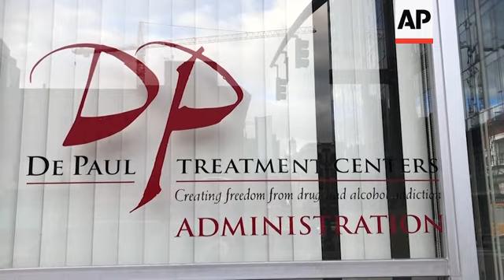Oregon cuts penalties on low amounts of hard drugs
(12 Feb 2021) FOR CLEAN VERSION SEE STORY NUMBER: 4310785

A new law in Oregon that changes how law enforcement officials handle small personal use amounts of drugs like heroin, methamphetamine and cocaine has gone into effect.
Under the new rules, those arrested with small amounts of those drugs – less than a gram – will not be arrested but will receive a $100 citation much like a traffic ticket. If they follow up and call in for a voluntary assessment to be screened for drug addiction treatment and other services, the fine is waived. But if they don't pay the fine or follow up, there is also no punishment.
"Oregonians are in a state which is near last when it comes to access to substance treatment and have really high rates of incarceration – or really high rates of arrest – around drug possession," says Kassandra Frederique, executive director of Drug Policy Alliance.
The law also establishes drug treatment centers around the state, including in rural areas, and is funded in part by tax revenues from Oregon's recreational marijuana industry.
Advocates say the law will greatly reduce disparities in drug-related arrest rates that primarily affect people of color and low-income people. It's also aimed at preventing those caught with small amounts of drugs for personal use from getting stuck in a revolving-door criminal justice system.
More serious drug offenses, such as possession of larger amounts and dealing drugs, remain criminal offenses.
"The fact that some people have been so detrimentally impacted by the policies that we have to respond to those choices is one place where I have some hope that Measure 110 can start to shift," says Elona Dellabough-Gormley, a volunteer with a group called the Portland People's Outreach Project, which hands out new needles to drug users on the city's streets.
But law enforcement leaders are upset by the law and worry it will cause an increase in drug abuse, drug-related crimes and overdose deaths as homelessness numbers rise during the pandemic statewide and public services are more limited.
"Law enforcement leaders in Oregon are really concerned that we're going to see an increase in overdoses, overdose deaths, that we're going to see an increase in drug abuse, that we'll see in increase in crime associated with drug abuse because people who have substance use disorder still need drugs to maintain their life," said Jim Ferraris, police chief in Woodburn and president of Oregon Association Chiefs of Police.
Melinda Bell, a former drug user who was arrested in 2012 for methamphetamine possession, has turned her life around thanks to addiction treatment. The 46-year-old mother of seven is now a lead case manager with the Union Gospel Mission and sits on the advisory council that will oversee the implementation of the new drug law.
Bell says as a Black woman growing up in a very remote and rural part of Oregon, her options were limited and there was no addiction treatment even if she had wanted to find it. This law should change that, she says.
"When I seen it, I was like, 'That's my story. That's my story.' And when I voted for it, I was like, 'Absolutely people should get another chance at recovery.' There's people in prison right now that didn't get this chance," Bell says.